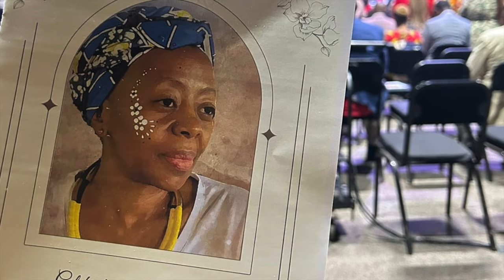18 South African Celebrities You Didn't Know Died in 2024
South Africa faced an immense loss in 2024, as beloved figures from sports, entertainment, and broadcasting passed away, leaving fans and colleagues heartbroken. Here’s a look back at some of those we lost: